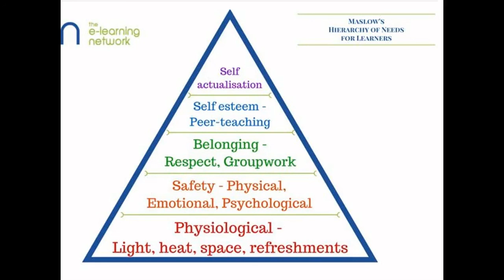Hierarchy of Learning